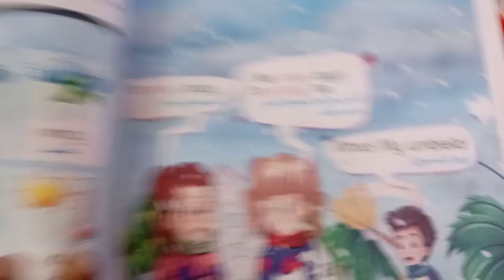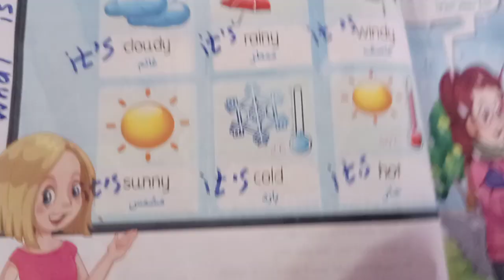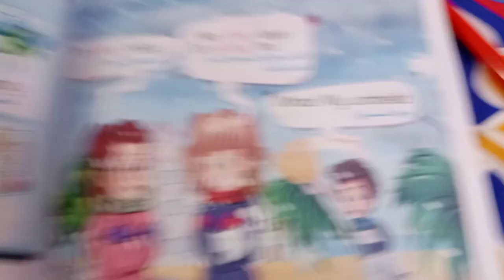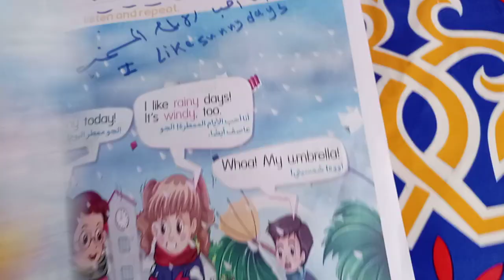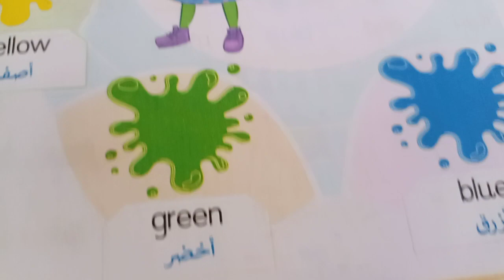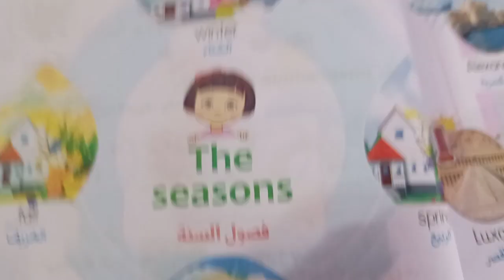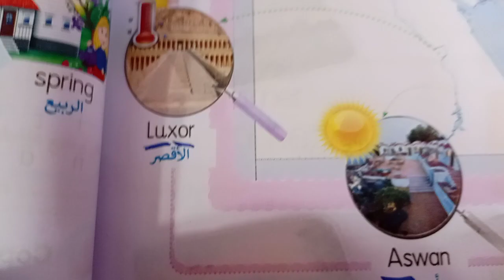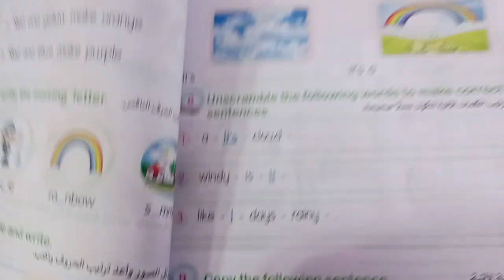كونكت1/التيرم الثاني/الوحدة ال11 كاملة كونكت الصف الاول/unit11 كامل /شرح/تدريبات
كيف اتعلم اللغه الانجليزيه من البدايه من المنزل
كيف اكون جمله ف اللغة الإنجليزية
كيف اتعلم القراءه بسهوله
كيف اتعلم الكتابه باسهل طريقه
من اين ابدا ف تعليم اللغه الانجليزيه
تعليم اللغه الانجليزيه من المنزل وبدون دروس خصوصيه
ماهي الكلمات التي يجب علي حفظها في الانجليزي
تعليم قراءه وكتابه الانجليزي محو الاميه
حفظ الكلمات
اهم  الكلمات ف الانجليزي
اهم الكلمات التي يجب علي حفظها ف اللغه الانجليزيه
اهم الكلمات لسن الحضانه؟!!!؟؟؟
كل ده مع أقوي مجموعة تأسيس انجلش من تحت الصفرررررر. مناسبة من اول ٣ سنوات وكل إعمار التأسيس
كورس شامل(تأسيس. فونيكس. جرامر...محادثات...أسئلة متنوعة. ترجمة .ونفس طريقة الشرح المبسطة بتاعتنا يعني تقدري تتابعي لايفاتنا وقناة كريزي انجلش وهسيب اللينكات ومش هتختاجي مدرس هنوصلك للاحتراف في اللغة بشكل مبسط جدا
للحجز علي رسائل الصفحة
أو واتس
 لينك الفيس والقناة ,...خصم خاص للإعداد والحضانات والمدارس